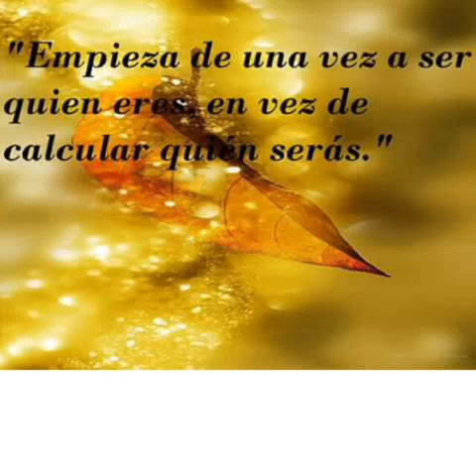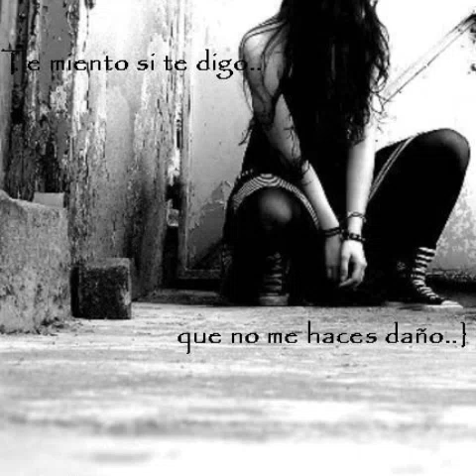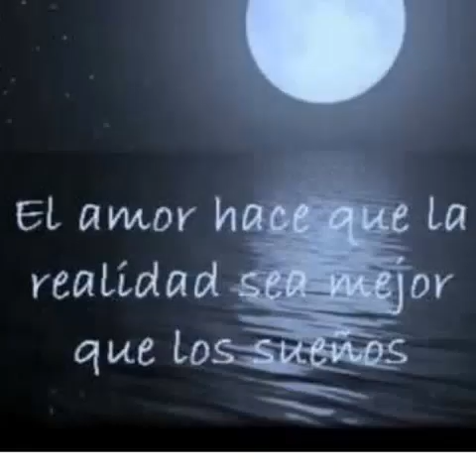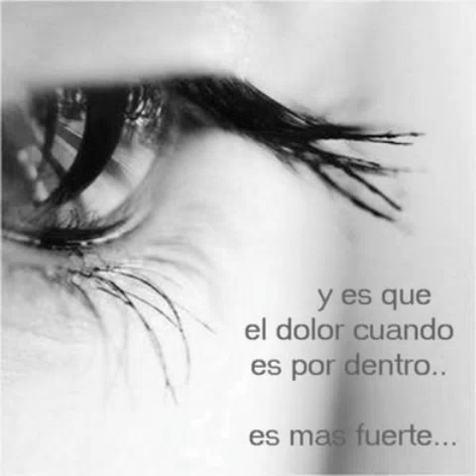Siempre has sido tu.